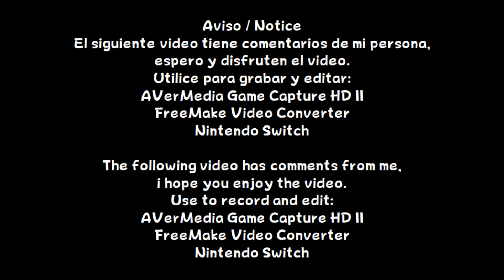Pokémon UNITE - Ranked Match # 3 (Alolan Ninetales)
Español:
Con récord de 2 victorias y 4 derrotas, continuamos con el siguiente Pokémon... En este vídeo, jugare 3 Batallas Clasificatorias con Alolan Ninetales

English:
With a record of 2 wins and 4 losses, we continue with the next Pokémon... In this video, I will play 3 Ranked Matches with Alolan Ninetales

Información / Information
Lanzamiento / Release: Nintendo Switch
Año / Year: 2021
Etiquetas / Tags: